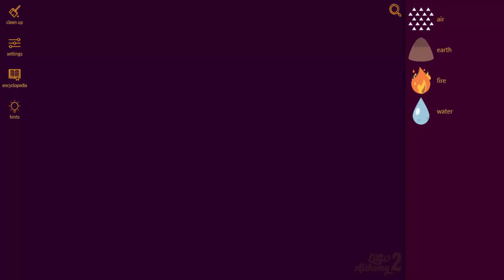Little Alchemy 2-How To Make Knife Cheats & Hints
01:52 - last combination if you don't like full video
Here's more "Little Alchemy 2" elements combination. In this video i'll show you "how to make knife" very quickly.